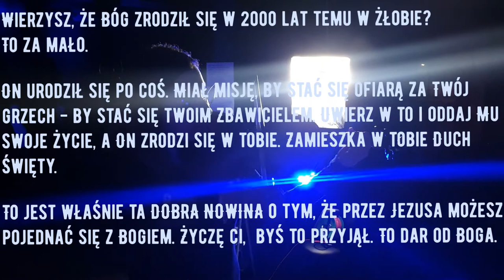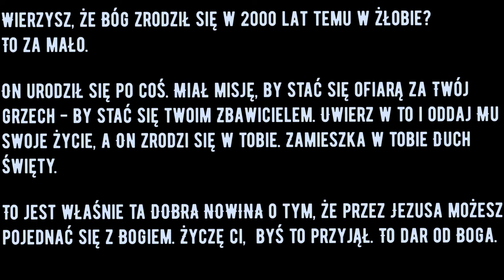KOLĘDA - CICHA NOC 2019 r. - Kościół Mocy